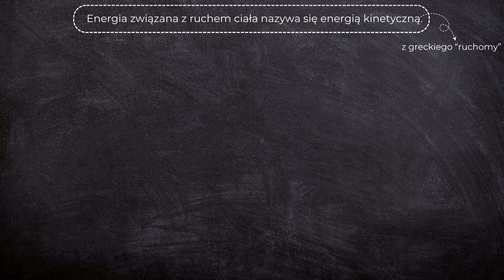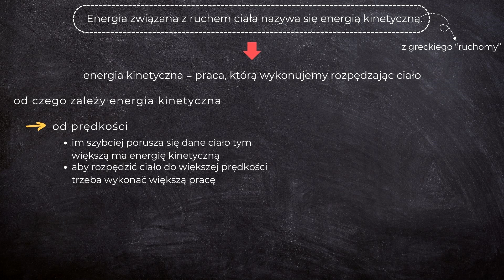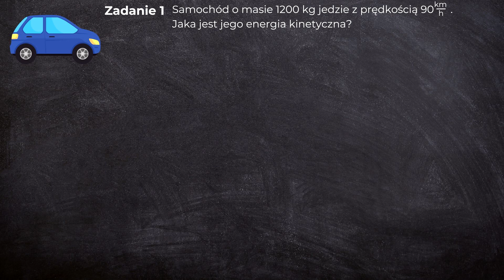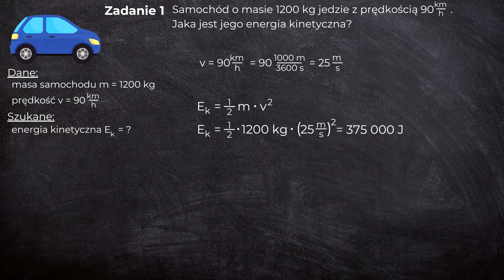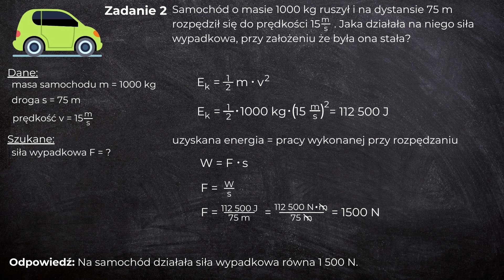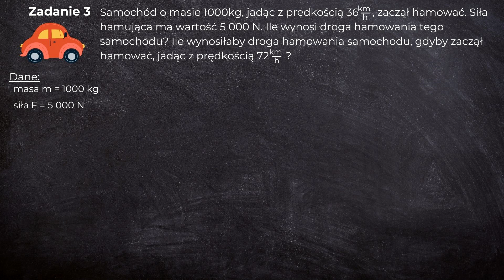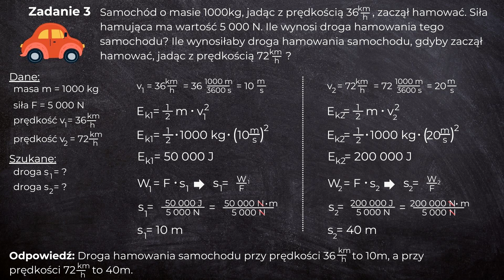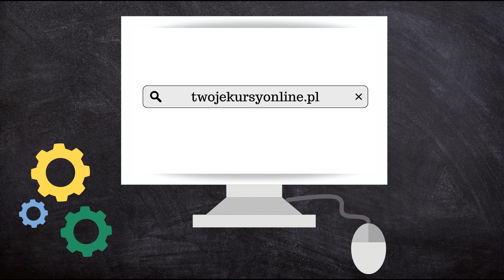Fizyka klasa 7 [Lekcja 24 - Energia kinetyczna]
Z tego odcinka dowiesz się:

* czym jest energia kinetyczna,
* jak obliczyć energię kinetyczną,
* związek między energią kinetyczną a pracą.

Zapraszam do zapoznania się z całą playlistą, na której znajdziesz filmy dotyczące kwestii omawianych na lekcjach fizyki w klasie 7:

Ten film jest częścią nowego, CAŁKOWICIE DARMOWEGO kursu fizyki dla uczniów klasy 7 szkoły podstawowej! Jeśli masz ochotę do niego dołączyć wejdź na stronę

Źródła na podstawie których powstał film:
Marcin Braun, Weronika Śliwa, "To jest fizyka" podręcznik do fizyki dla klasy siódmej szkoły podstawowej"